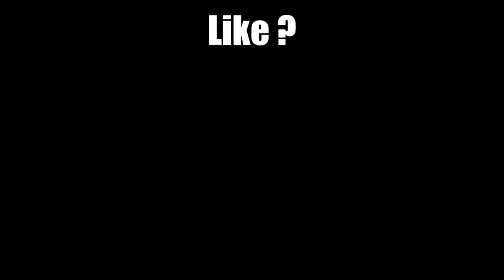Private Match Fun Ep.1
singularity rift feat. jenn lucas (Kasbos remix)